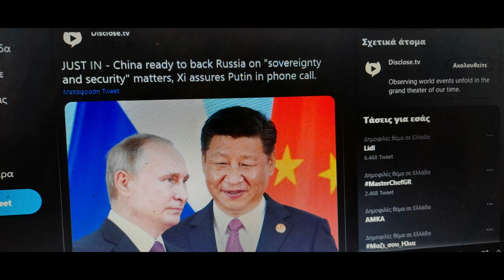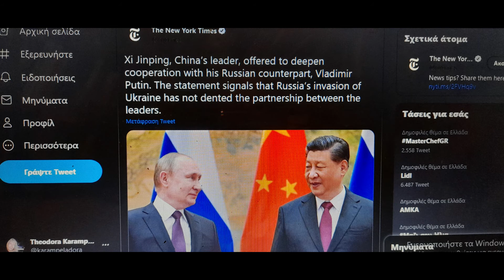Βαρυσήμαντο!Ρωσία Κίνα συμφώνησαν σέ ..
….Η Κίνα ανακοίνωσε πριν λίγο σύναψη στρατιωτικής συμμαχίας με την Ρωσία, «σφραγίζοντας» την μέχρι στιγμής συνεργασία  των δύο χωρών στο ισχυρότερο μπλοκ από πλευράς πυρηνικών όπλων και δημογραφικής ισχύος, που γνώρισε ποτέ η ιστορία.
Το εντυπωσιακό: Η Ινδία, παραδοσιακός εχθρός της Κίνας, δηλώνει και αυτή την υποστήριξή της στην Ρωσία!
Η ανακοίνωση έγινε μετά την τηλεφωνική  συνομιλία του Βλαντίμιρ Πούτιν με τον Κινέζο ομόλογό του Σι Τζινπίνγκ, κι ενώ η Κίνα ευεργετείται από το «στραγγάλισμα» της γερμανικής οικονομίας και ειδικά της γερμανικής ανταγωνιστικότητας μέσω της μείωσης κατά 60% της παροχής του ρωσικού φυσικού αερίου στην χώρα.Να σημειώσω εδώ ότι οι Ιάπωνες που προσφάτως απειλούσαν τους Ρώσους τώρα δέχθηκαν να πληρώσουν για τα  νησιά Κουρίλες..και μη ξεχνάμε πως στο Β΄παγκοσμιο πόλεμο εισέβαλε η Ρωσία εις αυτά και τα κατέχει Αυτά και αλλα που σας εχω σε ξεχωριστά ρεπορτάζ εμπόδισαν τις δύο χωρες ως σημερα να υπογράψουν ειρήνη και για τη Κορέα σας ειχα αναλογο ρεπορτάζ Εν τω μεταξύ η Κίνα ετοιμάζεται να εισβάλει στη Ταιβάν..σας το εχω αυτό επισης ξεχωριστό ρεπορτάζ Στο προκείμενον τωρα
Ειδικότερα, στην τηλεφωνική επικοινωνία που είχαν σήμερα, οι δύο ηγέτες αποφάσισαν από κοινού να διευρύνουν τη συνεργασία τους «Συμφωνήθηκε να διευρύνουμε τη συνεργασία στην ενέργεια, την οικονομία, τη βιομηχανία, τις μεταφορές και άλλους τομείς, λαμβάνοντας υπόψη ότι η παγκόσμια οικονομική κατάσταση έχει γίνει πιο περίπλοκη, λόγω της παράνομης πολιτικής των κυρώσεων της Δύσης», ανέφερε σχετικά το Κρεμλίνο.
Σύμφωνα με την ίδια ανακοίνωση, Πούτιν και Τζινπίνγκ, συζήτησαν, επίσης, για «την ανάπτυξη των στρατιωτικών σχέσεων» των χωρών τους με κοινές ασκήσεις και από κοινού κατασκευή νέων οπλικών συστημάτων.
Πείτε μου και τη γνώμη σας πως τα αντιλαμβάνεσθε όλα αυτά;